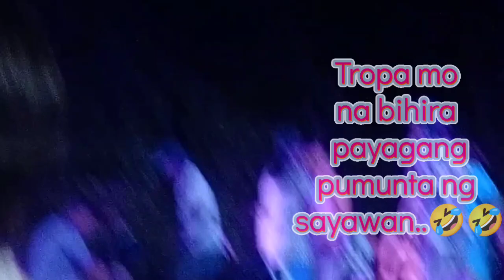Tropa mo na sabik sa sayawan🤣🤣